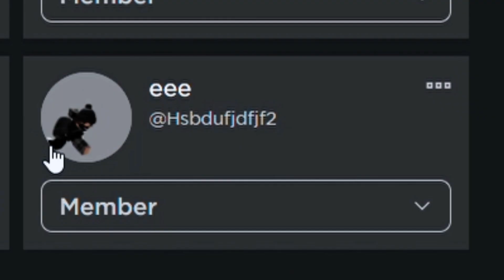My OFFICIAL THANKS GIVING!!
Discord Name - ClutchGG#9426
Roblox username - chanuxbro123456
ClutchGG Gang On Top!